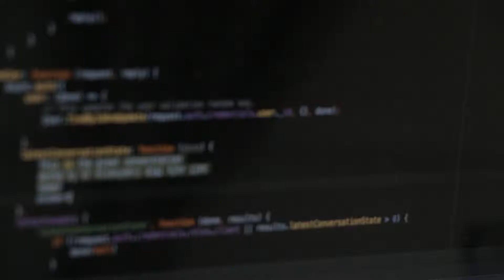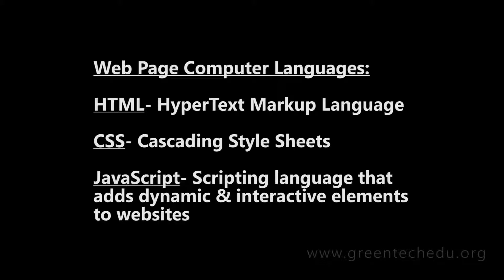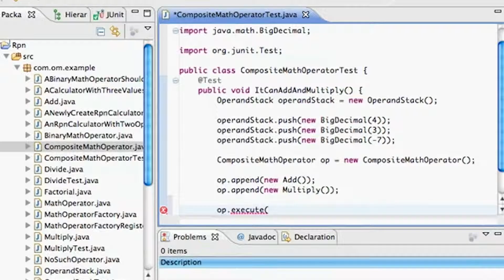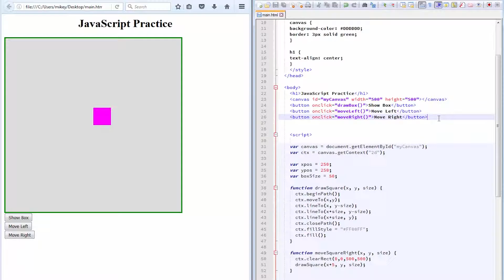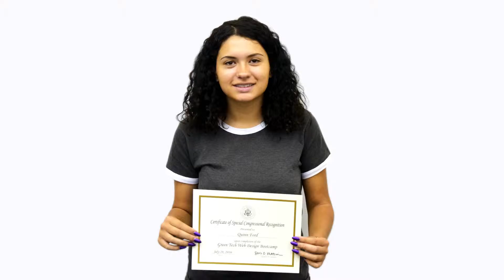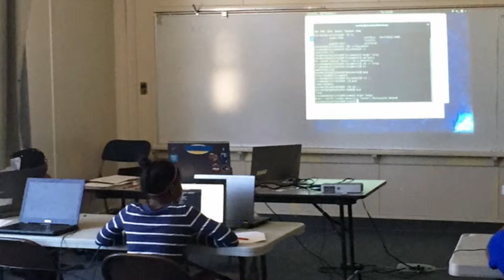Green Tech Student Testimonials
The Green Tech computer coding students stand as ambassadors to reducing the digital divide and increasing gender and ethnic parity in high technology career opportunities in the high demand computer science industry.